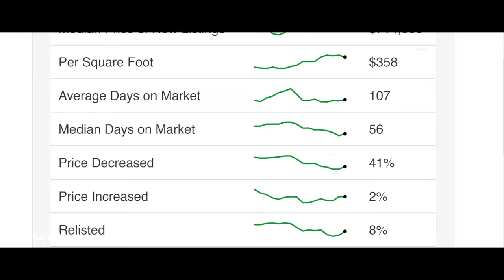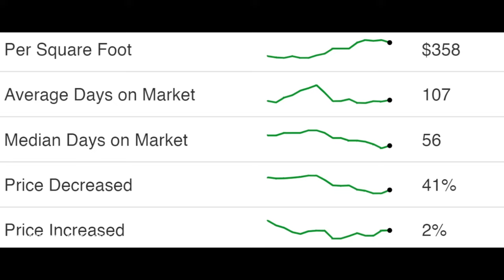Prescott Arizona Real Estate Market explained - What's going on in Prescott, AZ?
The Real Estate market in Prescott Arizona has reached a relative stasis for several months now.
In this short video I analyze the Real Estate housing trends here in Prescott Arizona.
Is the Real Estate market in Prescott Arizona slowly coming back?
We will see in the next months how the Real Estate market will do, as we closely watch the, hopefully downward trend of interest rates!
Price of Real Estate in Prescott hasn't significantly lowered over these past couple of years.
Yes,, we do have some price reductions, but overall the local Real Estate market has help quite well. This is due primarily to the lack of Real Estate inventory, which has kept the Real Estate market still on the Seller side.

The Real Estate market has globally changed over these past two years.
But what will happen in the upcoming months? Will interest rates lower? Will inflation cool off?

Carlo Zanella is a Prescott AZ Real Estate Agent with Realty ONE Group. He helps people sell their home possibly for more money in less time, buy the perfect dream home, and invest in Real Estate.

Have a Real Estate related question? Or have a house to sell?